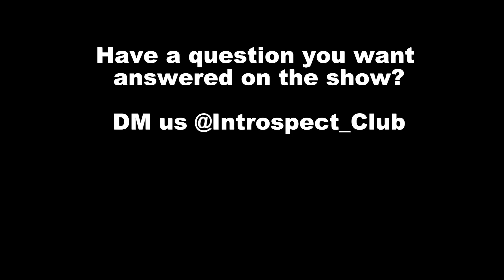What Causes Bad Eating Habits (w/ Annie Parker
Annie Parker @MsAnnieParker joins us to discuss:

- What Causes Bad Eating Habbits